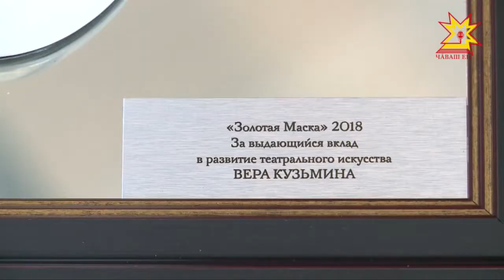Вера Кузьмина - «Ылтăн маска» лауреачĕ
Мускаври Аслă театрта Раççей театр искусствин аталанăвне тÿпе хывнă çынсене «Ылтăн маска» премипе чысларĕç. Сумлă парнене кăçал 12 пултаруллă режиссера тата артиста панă. Вĕсен шутĕнче - СССР халăх артисчĕ Вера Кузьмина. Ăна ĕçштешĕсемпе пĕрле паян пирĕн пултарулăх ушкăнĕ чукун çул вокзалĕнче кĕтсе илчĕ.